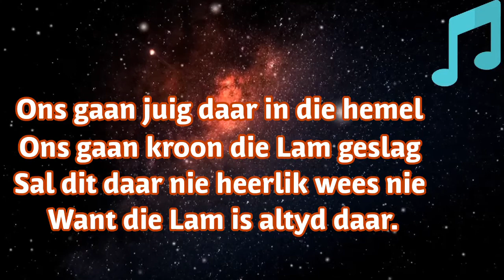Ons gaan juig daar in die hemel